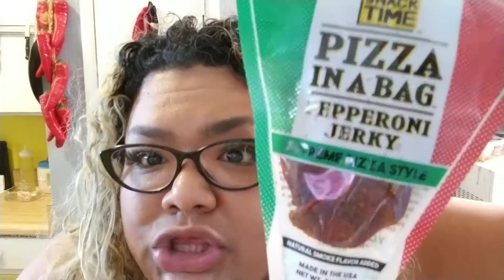1 Min. Review : Pizza Jerky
I have opinions.

Sometimes I'm funny.

I love makeup,food my man and my furbabies

 I be off and on so if u wanna catch me ring da bell if u wanna message me hit me up on my other social medias or...